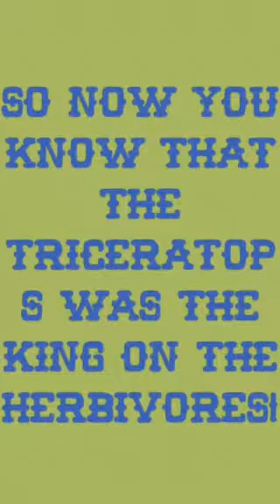Triceratops vs T Rex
By Emily Renee